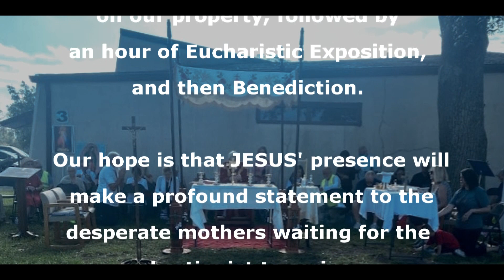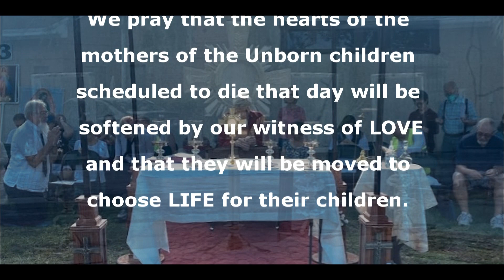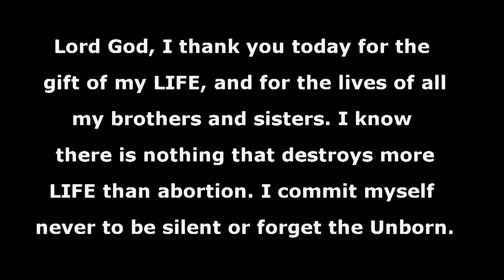2021 09 14 Family for LIFE - Exaltation of the Holy Cross Procession, Mass, & Eucharistic Exposition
Family for LIFE Procession with singing, praying and carrying religious images, followed by Father Denis O'Shaughnessy celebrating Holy Mass, Eucharistic Exposition, and Benediction. Run Time 6:20 mins.